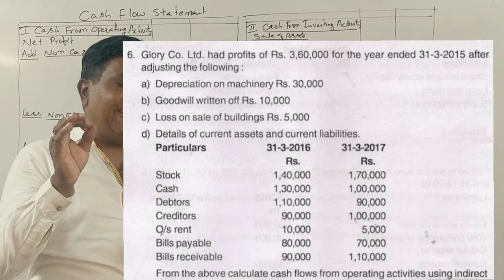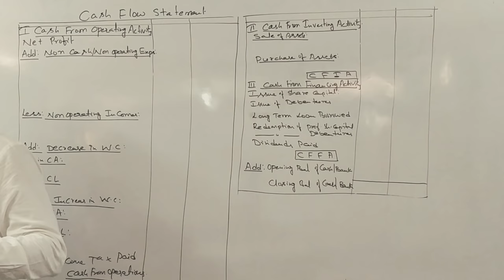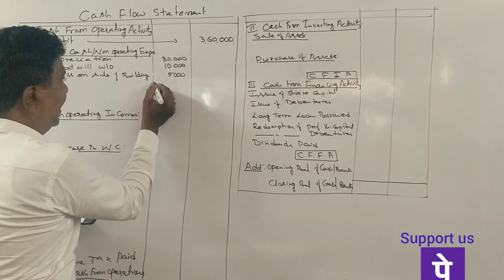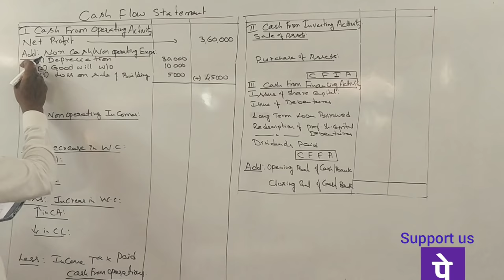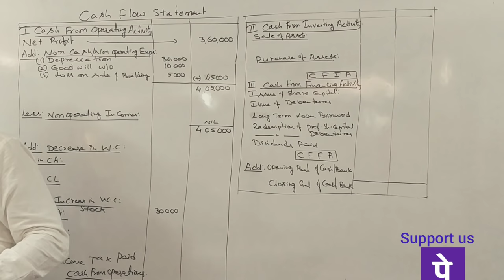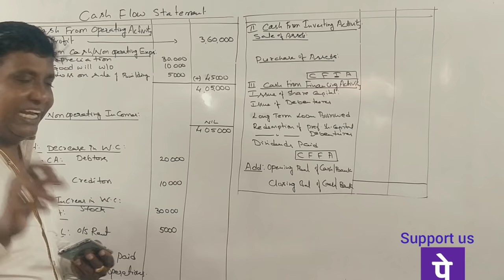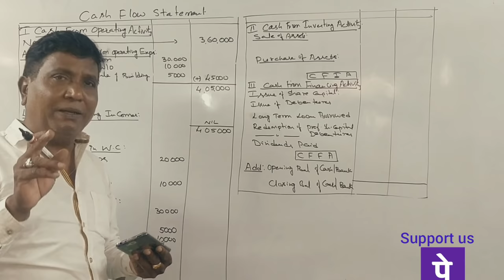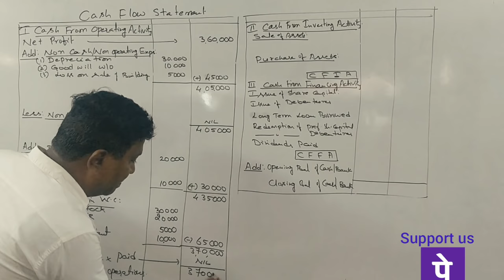Cash Flow Statement in Kannada PART 2 - 2018 Question Paper 6 Marks (BY Srinath sir)